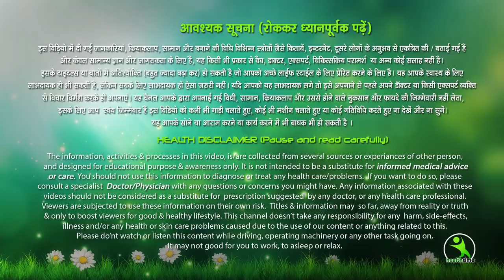ये काम करना आज ही छोड़ दो नहीं तो जिंदगी भर वजन कम नहीं होगा सबसे बड़ी गलती जो बढ़ाती है आपका वजन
अगर आप भी अपने मोटापे से छुटकारा चाहते है तो ये गलती भूलकर भी ना करे इसी के कारण आपका वजन इतना बढ़ा है अगर आप इस पर कंट्रोल कर लो तो आपकी ये समस्या दूर हो जाएगी।